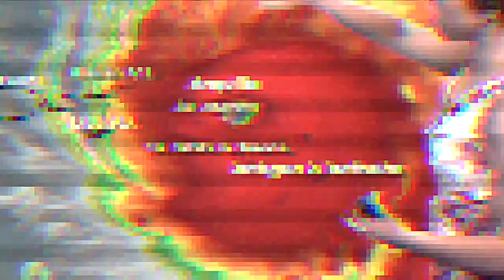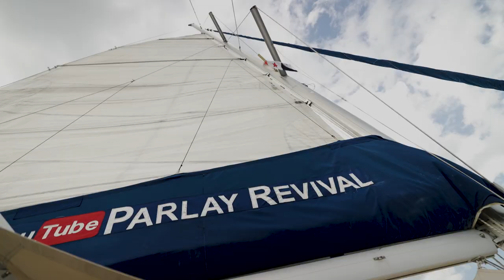INVITING OUR PATREONS SAILING!! 23 people sailing on a Lagoon 450! - Episode 165